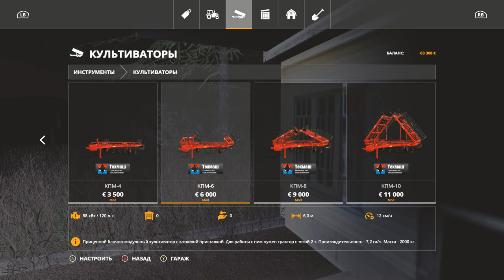[РП] FS19 - ВАРВАРОВКА #2. ОПЯТЬ КИДАЛОВО! Карьера Farming Simulator 19